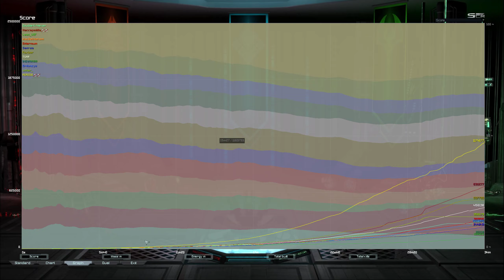Supreme Commander Forged Alliance 2022 11 14 13 39 55 19